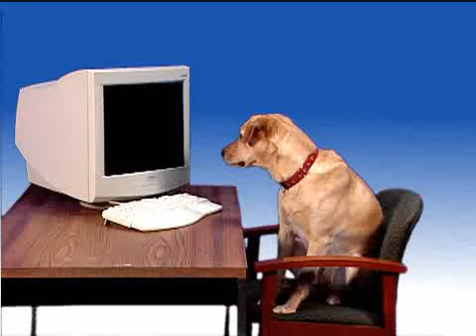ELD070504 wPostLarge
Cracker doing a commercial for Eldorado Motors